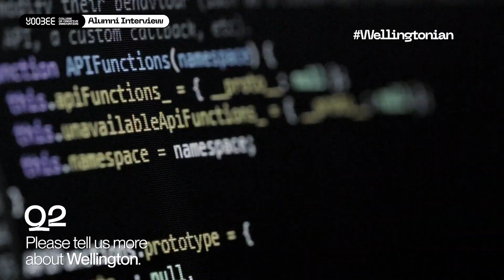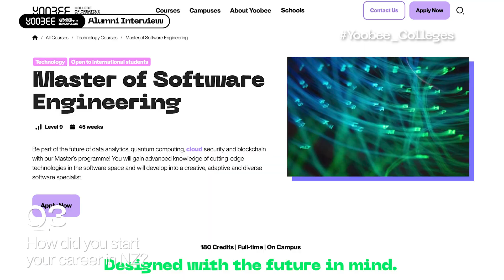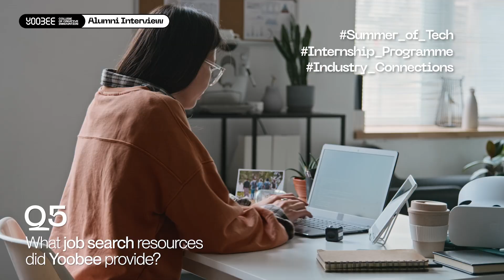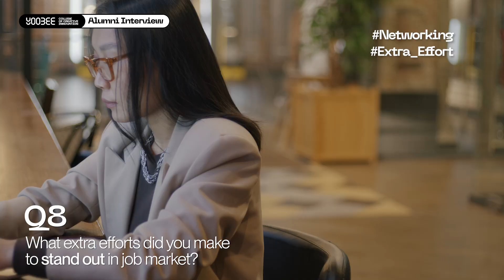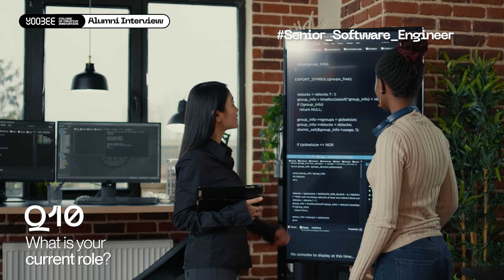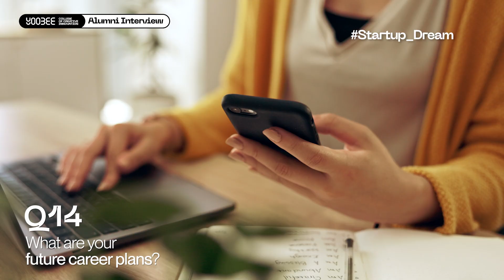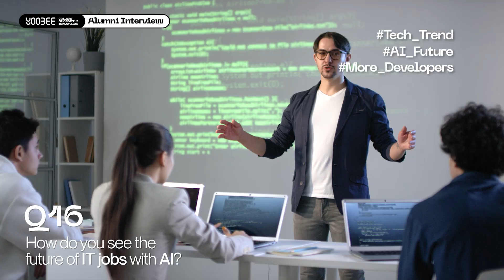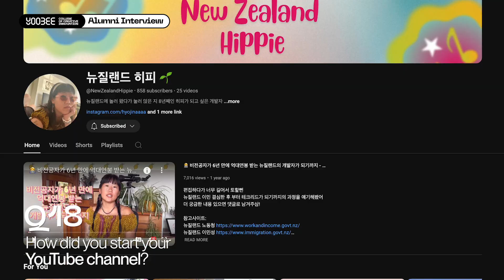From South Korea to Senior Software Engineer | Hyojin's IT Journey in NZ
Join Hyojin, a Yoobee graduate from 8 years ago, who’s now thriving as a senior software engineer, earning over NZD 130,000 a year. In this interview, she talks about her experiences as an international student, how Yoobee helped her gain practical skills, and her journey into the software industry. Get her top advice for those aiming to succeed in tech! 🚀

Discover how Yoobee Colleges can set you on the path to landing your dream job in New Zealand—visit yoobee.ac.nz to learn more!

[00:00] Opening
[00:30] 01. Why did you move to New Zealand?
[00:56] 02. Please tell us more about Wellington.
[01:26] 03. How did you start your career in New Zealand?
[02:37] 04. How did you improve your English skills?
[03:06] 05. What job search resources did Yoobee provide?
[03:38] 06. How did you balance work and study while at Yoobee?
[04:50] 07. How did you prepare for an internship while studying?
[05:30] 08. What extra efforts did you make to stand out in job market?
[06:54] 09. Can you share a key moment during your job interview?
[07:37] 10. What is your current role?
[08:11] 11. Are you satisfied with your role?
[08:48] 12. What advice would you give to junior developers?
[09:52] 13. What are your thoughts on salary range?
[10:57] 14. What are your future career plans?
[11:34] 15. Why do you recommend New Zealand for starting an IT career?
[12:09] 16. How do you see the future of IT jobs with AI?
[12:57] 17. Can international students find a job in IT industry?
[14:06] 18. How did you start your YouTube channel?
[15:11] Closing